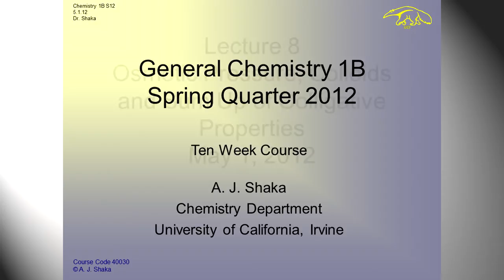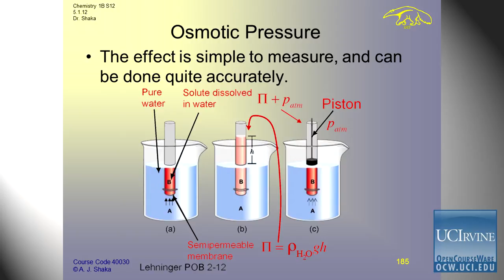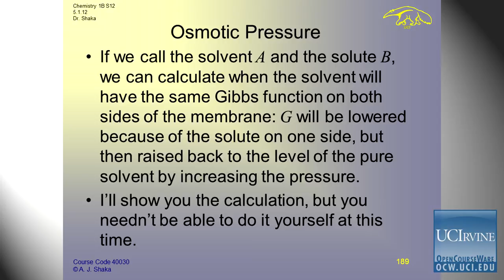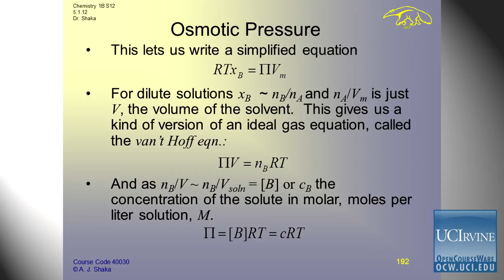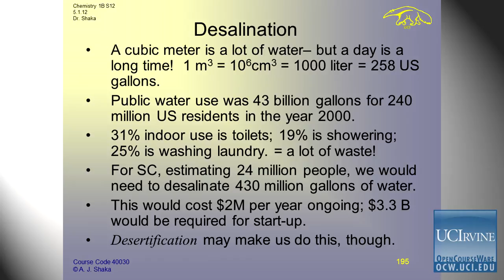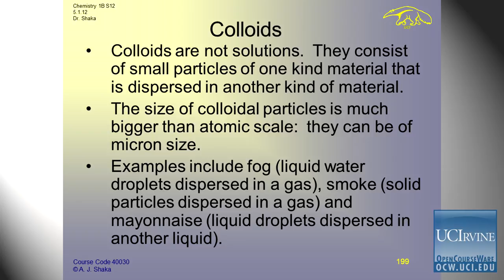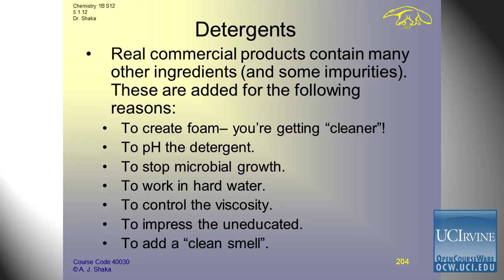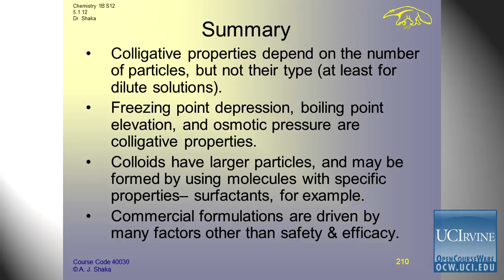General Chemistry: Lec 8. Osmotic Pressure, Colloids & Sum Up of Colligative Properties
UCI Chem 1B General Chemistry (Spring 2012)
Lec 08. General Chemistry  -- Osmotic Pressure, Colloids & Sum Up of Colligative Properties --

Instructor: A.J. Shaka. Ph.D.

Description: UCI Chem 1B is the second quarter of General Chemistry and covers the following topics: properties of gases, liquids, solids; changes of state; properties of solutions; stoichiometry; thermochemistry; and thermodynamics.

Required attribution: Shaka, A.J. General Chemistry 1B (UCI OpenCourseWare: University of California, Irvine), [Access date].